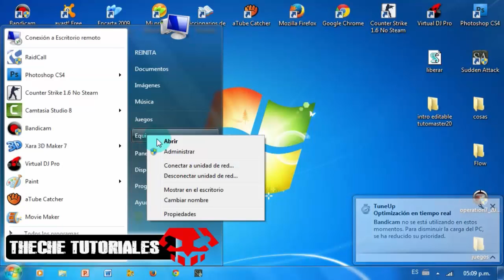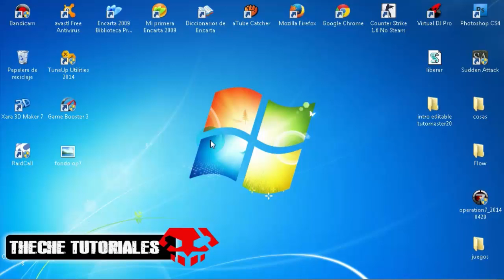[Tutorial] [Aumentar Rendimiento De La Pc Facil Y Sin Programas]